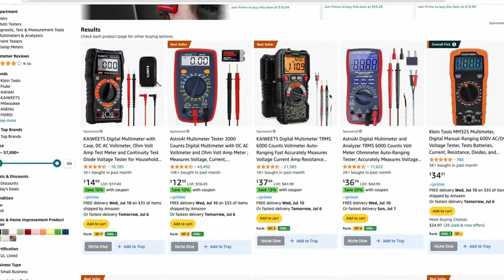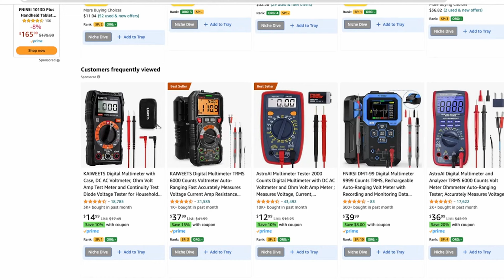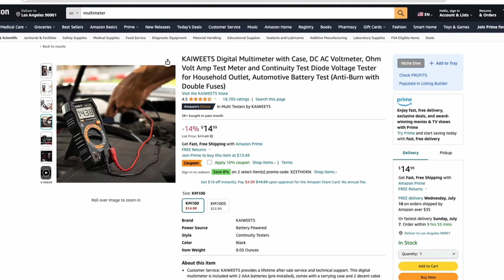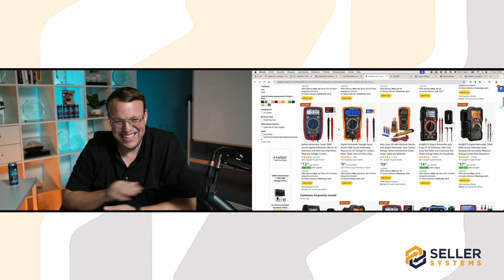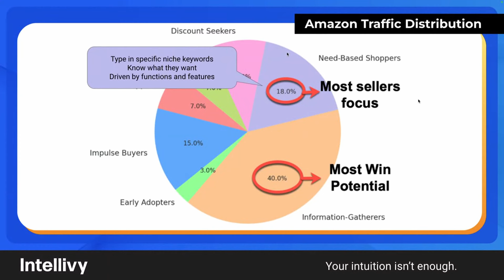Shocking Amazon PPC Advantage with Peter-Paul Maan of Intellivy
Successful Amazon sellers have a secret strategy.

Top Amazon sellers know how to position their products to stand out on landing pages.

In this insightful episode, Peter-Paul Maan from Intellivy, an e-commerce expert and Amazon sales specialist, shares his expertise on product positioning.

You'll learn how to effectively place your product in front of the right customers, ensuring maximum visibility and increased sales.

Timecodes:
0:00 - Introductory Remarks by Speaker A
1:03 - Conversation with Peter Paul of Intellivy
2:15 - Importance of Consumer Psychology in Winning on Amazon
3:08 - Creating Effective Main Images
5:03 - Understanding Buyer Intent Across Different Platforms
7:16 - Example of Multimeter Search and Its Challenges
10:40 - Concept of Dynamic Images and Listings
13:16 - Importance of Testing and Order of Images
15:08 - Detailed Critique of Multimeter Listings
18:13 - Gathering Consumer Feedback for Better Listings
19:13 - Conclusion and Additional Resources

👇 If you have any questions or comments, let me know!